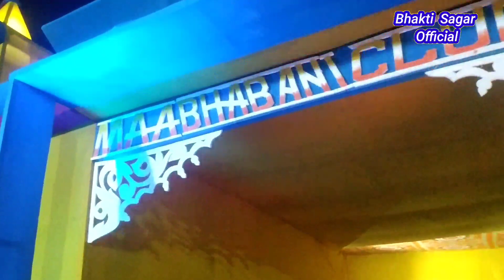में तो गरीब रहोना ।। कहां पाबो सोना चांदी ।। Dinesh Hazra ❤️ Nagpuri Bhajan Special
में तो गरीब रहना कहां पा सोना चांदी नागपुरी भजन गान